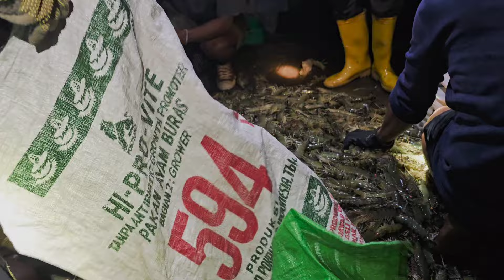panen udang di tambak umur 90 hari part 1